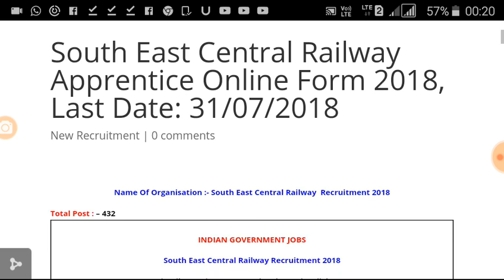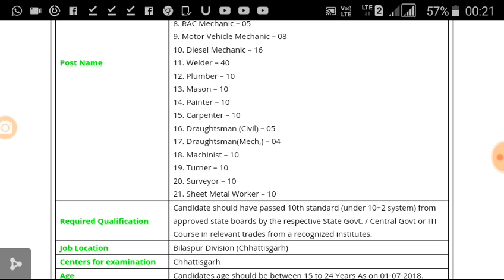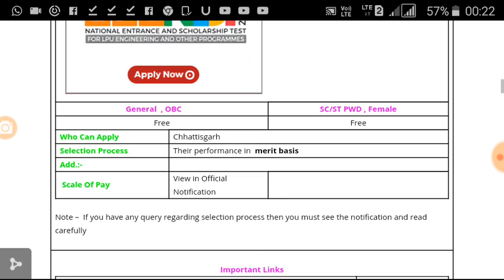Railway Recruitment 2018 //letest government job//shikshagyan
Indian army registration form, Job july 2018, Indian air force requirement, Job may 2018latest govt job, Online job for 10th pass student, 0th pass job private, 0 pass job in indian army, Latest govt job, Government jobs 2018, Govt jobs in june 2018, Govt jobs 2018, All india job vacancy, All india job in hindi, All india jobs 217-18, All india job alert, All india job 218, Job, All, Sarkari naukri